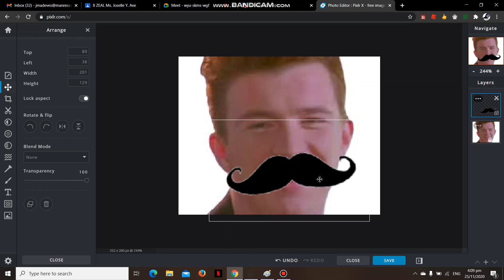French Rick Roll.